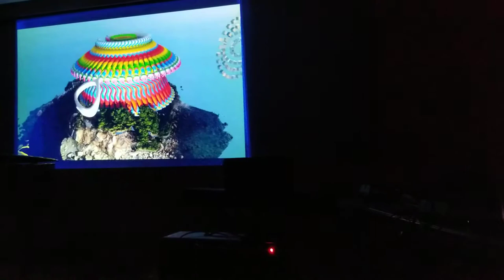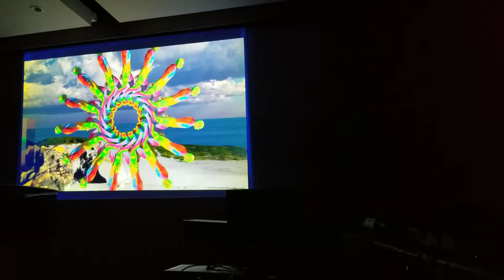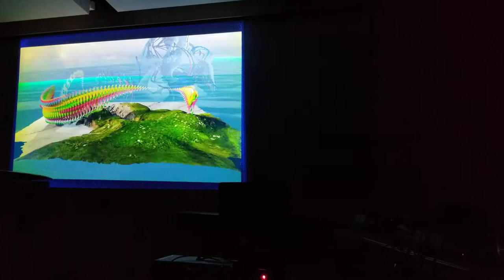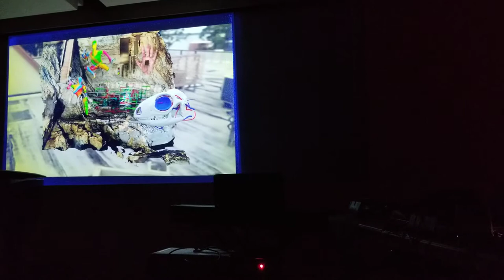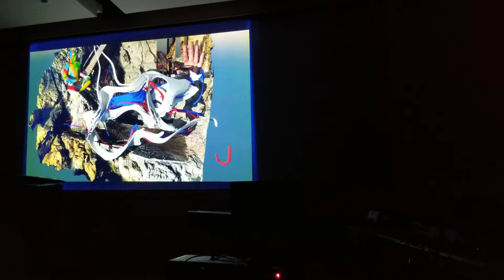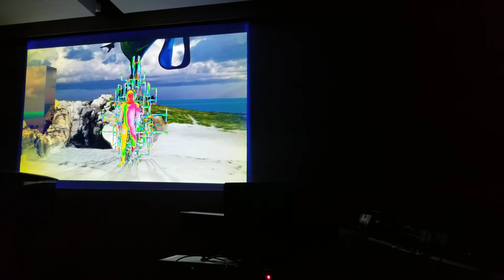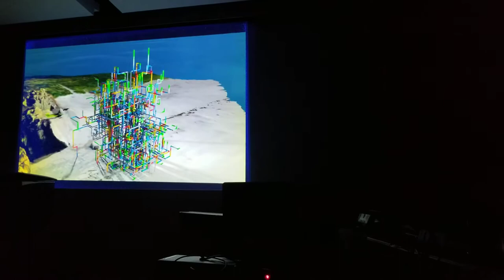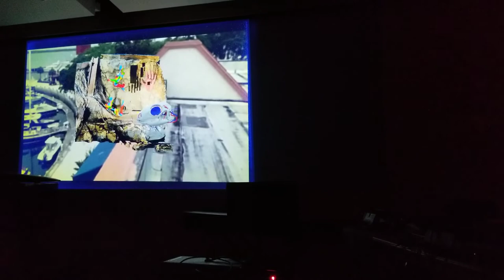Theodore Woodward @P&S All Stars + Chromic, Feb 1, 2020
Theodore Woodward does a solo set of electronic music with an audio visual presentation. His composition is called, "Recollection of the Boundless Inbetween."

Theodore Woodward  - Electronic Music, Vocals, and computer generated images.

Filmed live at NYU, New York City, on February 1, 2020